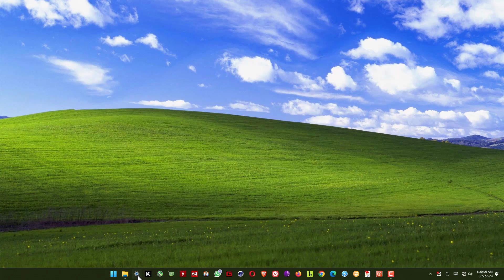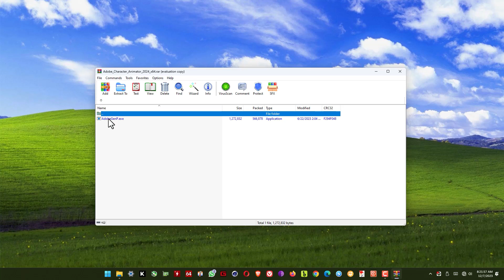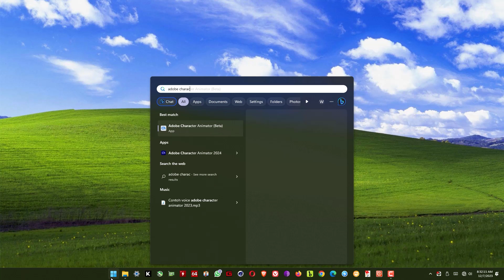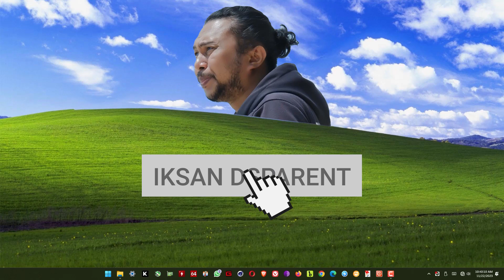CARA INSTALL ADOBE CHARACTER ANIMATOR 2024